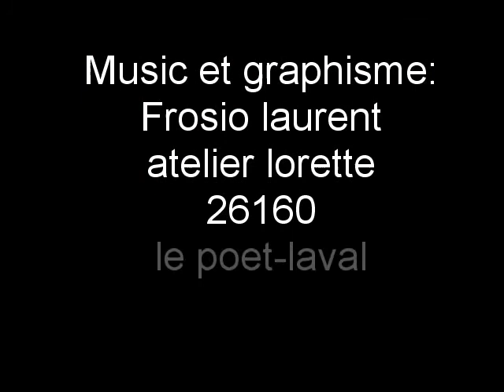Music Art techno